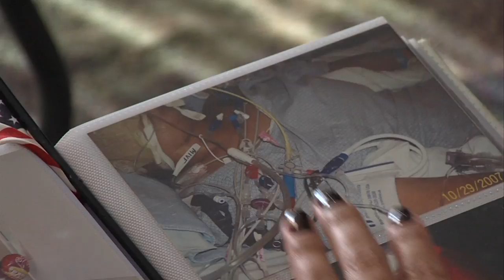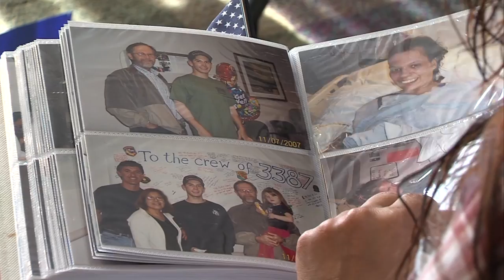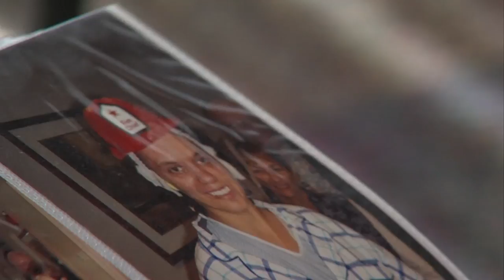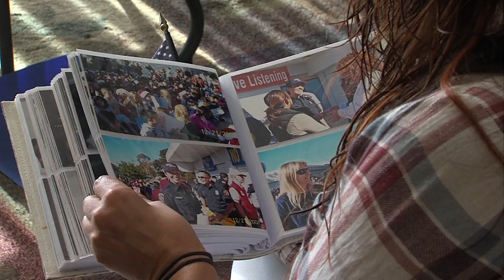Part Two: Ten Years Later, Firefighter Reflects on Harris Fire Accident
On October 21, 2007, firefighter Brooke Linman and her crew were called out to battle a wildfire that had just started in South San Diego County. Linman was severely burned in the fire that would soon spread to over 140 square miles. In the second part of our two-part series, KPBS Health Reporter Kenny Goldberg and video journalist Katie Schoolov take us through Linman’s painful recovery from her injuries in the Harris Fire.